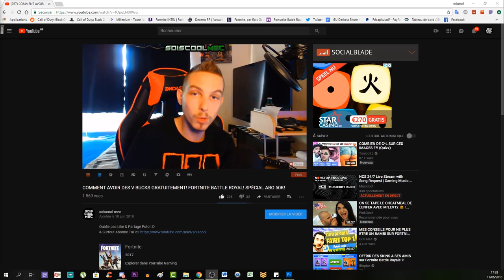TOUS LES EMPLACEMENTS DES COFFRES DE FATAL FIELDS! TUTO DÉFI SEMAINE 3 SAISON 5! FORTNITE BR!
Vidéo CoD IW Zombie:
Clés Illimité:

Octobre: "soiscool10"
Novembre "soiscool11"
Décembre "soiscool12"
Janvier "soiscool01"
Mars "soiscool03"
Etc...

Top Don!!!
187 COD CreV al-pha-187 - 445€
Loic Hemon - 405€
Joohny34 - 345€
Dropdead_boy - 288€
Donovan - 190€
AmneesiaaKush - 162€
BlackFires - 159.5€
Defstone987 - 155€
Audrey Marley - 116.5€
Tibo's - 100€
Stéphane - 80€
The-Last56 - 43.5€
Ambre Bourdarie - 41€
Allan - 40€
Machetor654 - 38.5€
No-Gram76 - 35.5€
Olivier - 30€
LeGameurDu59 - 25€
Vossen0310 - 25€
SkYzZo - 20€
Akim - 20€
ray-p-8 - 20€
RimkusRsl - 20€
BahamutChaos1 - 17€
D4FT-P3DR4U - 15.5€
K07C - 15€
crowszero72 - 13€
dg_smads - 13€
Fabonobo - 12€
xDi4boLiKzZ - 11€
NexTaz - 10€
Dryz Glitcher - 10€
Cédric - 10€
Zartekgamer - 10€
Xx_rohn25_xX - 10€
WhiteShade59 - 10€
kvvd-Xday_zX - 7€
Alexandre - 6€
LpkAyaa - 6€
BryanBancilhon - 5€
Delta-Glitching - 5€
Azox-nono - 5€
Creeper2000 - 4€
Luaz - 4€
MissShanna - 3€
YTB gaming fr - 3€
LSD_chirurgien_sur_dent_ - 3€
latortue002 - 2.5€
SkibzFr - 2€
FZX - 2€
RoWneX - 2€
zkn - 2€

Musique Outro!